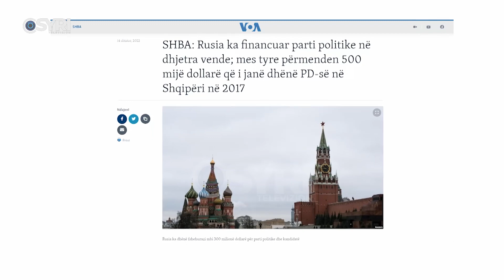Kreu i PD takim me qytetarët e Pukës: Largimi masiv synon grabitjen e votës së lirë